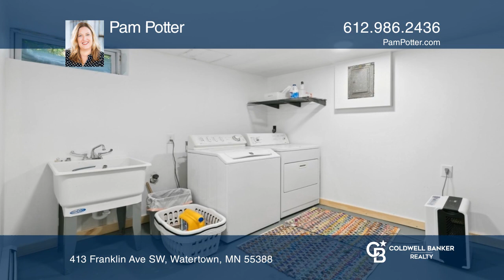413 Franklin Ave SW Watertown, MN | ColdwellBankerHomes.com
413 Franklin Ave SW, Watertown, MN

Coldwell Banker

ColdwellBankerHomes.com

Just blocks from the river and charming downtown Watertown is this beautifully finished home with many updates. One level living accessibility with lower-level laundry. Lower level is finished and livable with a large family room area. Attached garage with oversized covered porch facing the privately fenced large lot. All the details have been cared for in this home while keeping all the original charm intact. New roof in 2019. All new concrete walkways and driveway. This home is move in ready for you today!